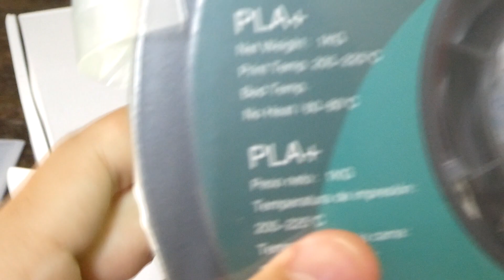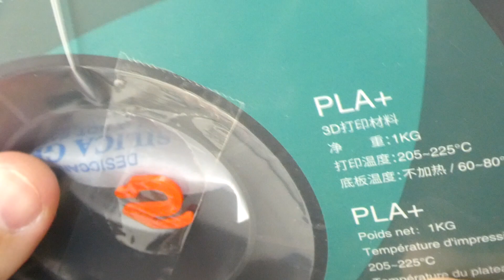ของเล่นใหม่ ชิ้นใหญ่ด้วย | นายหลอดสามดีปริ้น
เซิฟDiscord (เฉพาะคนที่เล่นWoTB)

3D printer : Ender-3 V2 Neo

และยังมีอีกมากแต่ไม่ได้เอาลง

(ร้างไปแล้ว) อัพเดทตัวอย่างคลิปใหม่ มีม และสตรีมใน เพจ FB

คลิปแบบเดิมๆ เพิ่มเติมคือตัดง่ายเหมือนไม่ได้ตัด